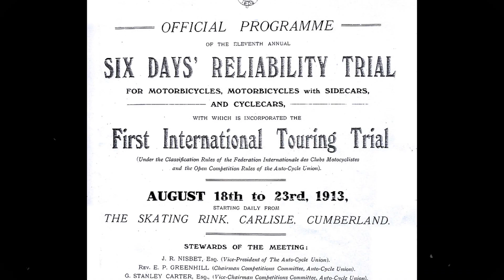Why Do We Ride Enduro?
-Aleksi The gear I use to make these videos: